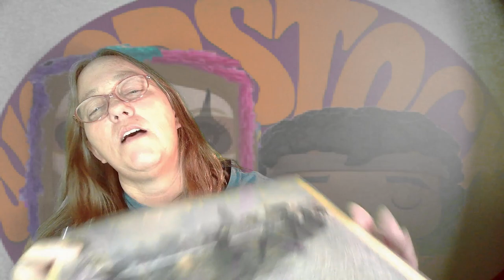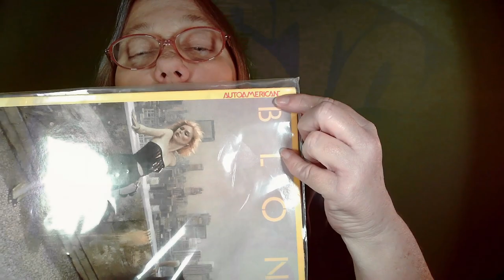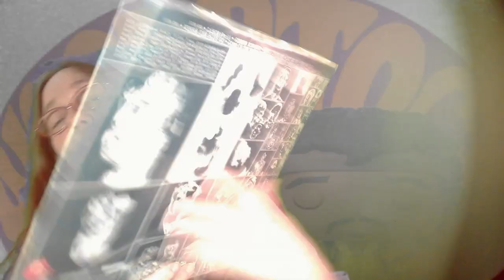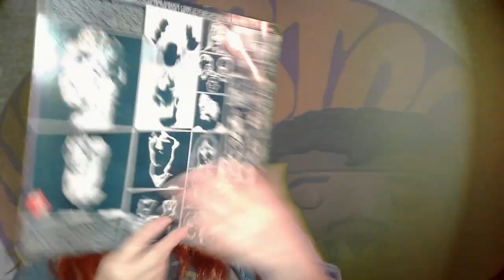MAMA J SHOWS OFF A SMALL WHAT NOT ALBUM PICK UP